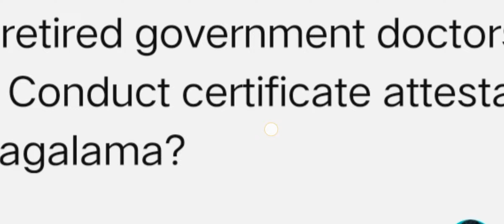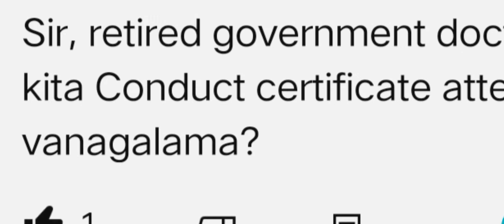November 9, 2023